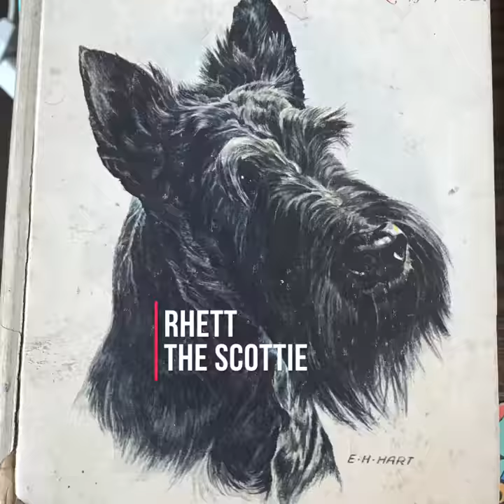Rhett the Scottie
Gary DeWitt sharing some great pics and vids of Rhett.